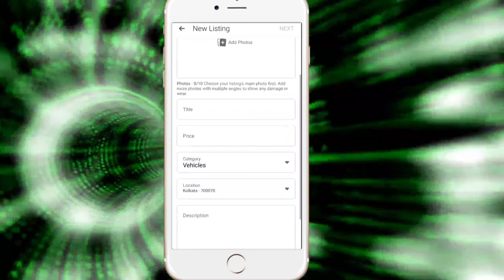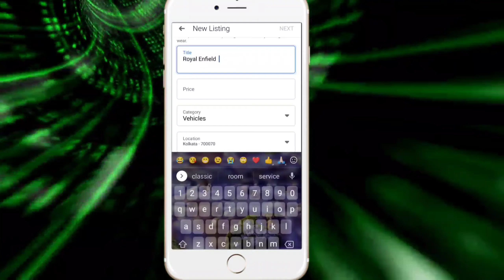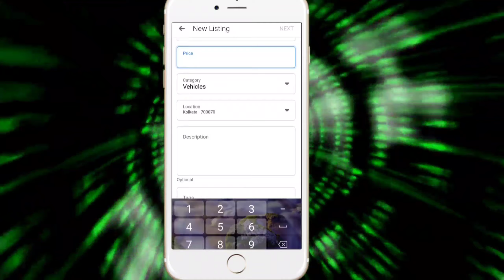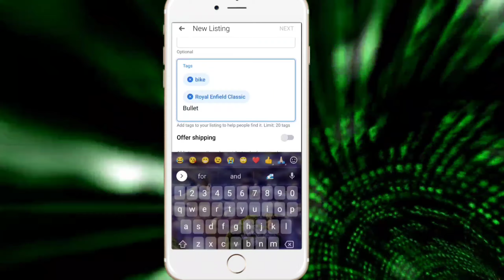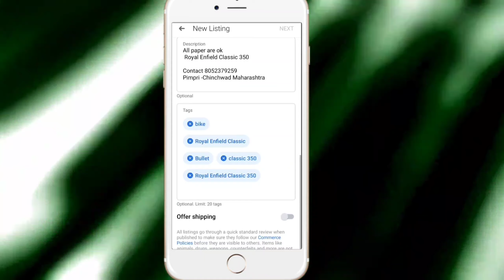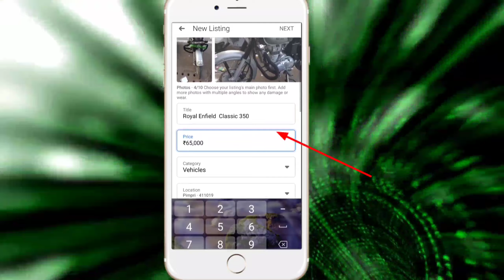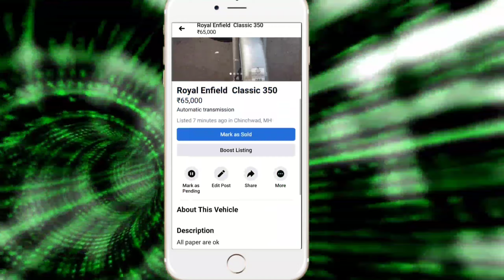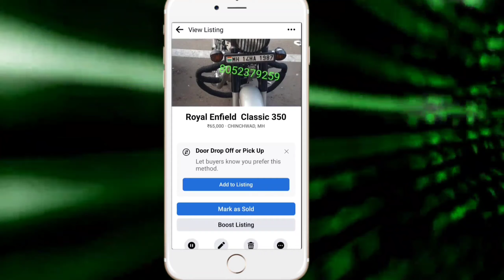How To Sell Product on Facebook Marketplace || Facebook marketplace Tutorial Hindi || 2021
How To Sell Product on  Facebook Marketplace || How To Post Ads on Facebook Marketplace

How To Sell on Facebook Marketplace || How To Post Ads on Facebook Marketplace

Facebook Marketplace || How To Post Ads on Facebook Marketplace 2021 || Tricks

👍👍👍Support me... 👍👍👍

🤫👓👉 ABOUT THIS VIDEO.. is video mein ham aapko bataenge ki kaise aap Facebook mein Marketplace mein add Laga sakte hain Apne koi bhi second hand saman ko bhej sakte hain aur khareed karte hain Facebook marketing sale and purchase how to make sale second hand products on Facebook Marketplace.

My Gears

CAMERA STAND=

GREEN SCREEN =
GREEN SCREEN STAND LOW PRICE =

LED RING LIGHT =
RING LIGHT STAND =